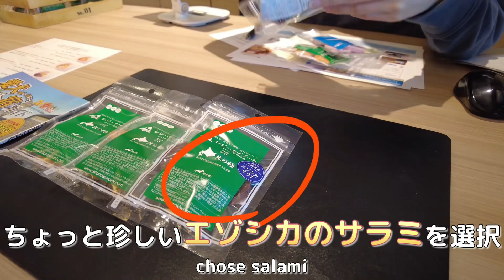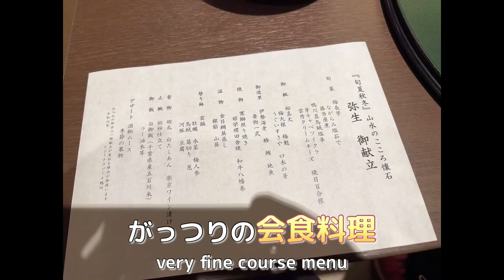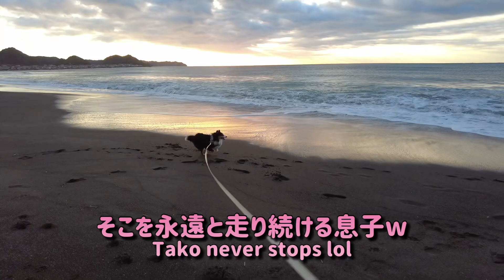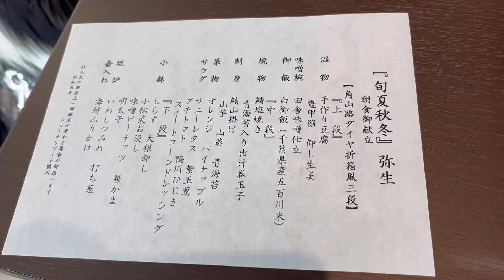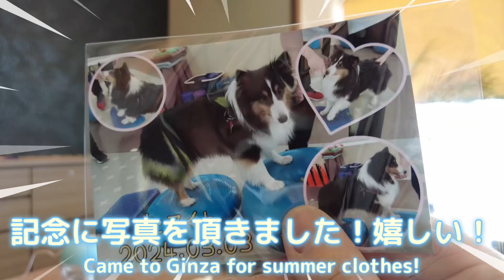【🚙南房総旅行2/2】愛犬ファーストの千葉旅行！愛犬の海大好きすぎる様子にほっこり💕レジーナリゾート鴨川(Sheltie loves the ocean!)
《動画紹介》

(Eng follows)

千葉房総1泊2日旅行！
喫茶ZIZI → 鋸山 → レジーナリゾート鴨川、の順で回っていきます🚗

泊まったレジーナリゾート鴨川の特徴はなんといっても目の前に広がる海！🌊
波と戦うことが最大の趣味のタコは永遠と走り続けます(笑)

(Eng)

2 days trip to Chiba with Tako 🐶
The root is ①Cafe ZIZI → ②Mt. Nokogiri → ③Regina Resort Kamogawa

2 days trip to Chiba with Tako 🐶

The amazing point of Regina Resort is the ocean!! 🌊
Tako runs like forever lol

日台夫婦とシェルティの生活！日本・台湾・ワンちゃん情報を発信していきます！

・タカ : 日本人夫🇯🇵
・イク : 台湾人妻🇹🇼
・タコ : ワンちゃん（シェルティー）🐶

ポチッと押していただけますと嬉しいです✨

(Eng)

A life of Japanese husband and Taiwanese wife!

・Taka : Japanese husband🇯🇵
・Iku : Taiwanese wife🇹🇼
・Tako : Seltie🐶

《SNS紹介》